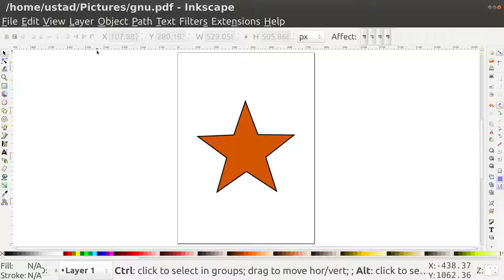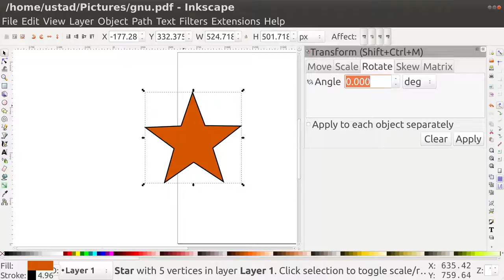Inkscape Transform Tool